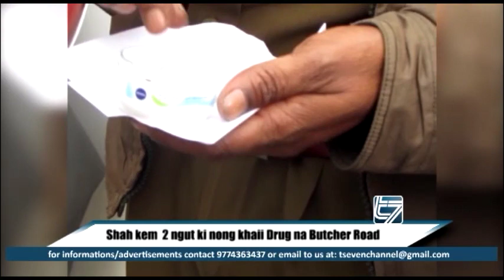SHAH KEM ARNGUT KI NONGKHAII DRUG NA BUTCHER ROAD